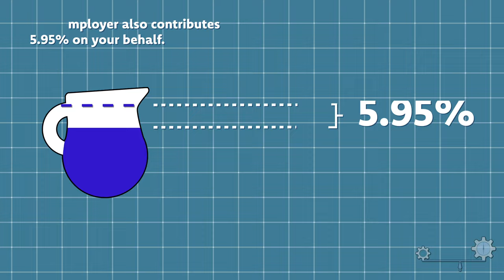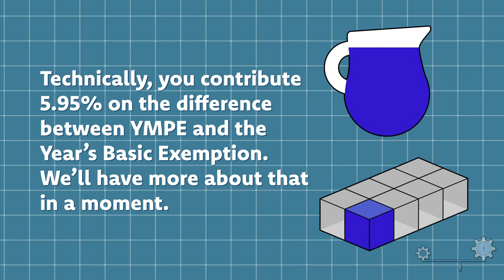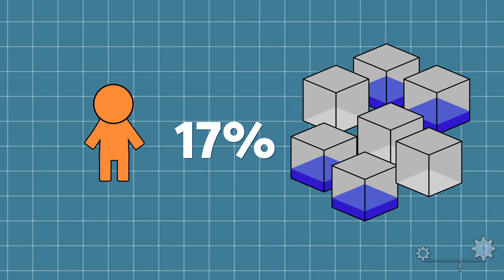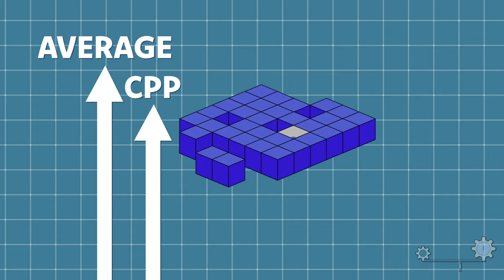How to get the maximum from the Canada Pension Plan (CPP)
This animated video shows how to get the maximum Canada Pension Plan retirement pension - without the complex math!

Video features:
- Jug of water & ice cube tray analogy to visualize Canada Pension Plan rules and calculations.

- Our simple analogy shows how your CPP contributions turn into your retirement pension when you ultimately start CPP.

- Visual description of key Canada Pension Plan dollar amount thresholds, such as the Year's Basic Exemption (YBE), and the Year's Maximum Pensionable Earnings (YMPE).

- How the dropout provisions work to potentially get the maximum retirement pension, even if an individual hasn't contributed the maximum into CPP for all the required years.

- The video visually shows how the general dropout provision and both child-raising provisions work, without using complex calculations - the picture tells the story.

The Canada Pension Plan, or CPP, has 3 features that make it particularly valuable as a source of retirement income:
1. Your money from CPP is guaranteed - no market risk.
2. It lasts until you die - no longevity risk.
3. CPP provides inflation protection.

In this video, we're only describing the basic CPP, or the original program.  Currently, extra rules are being phased in as part of what's called the Additional CPP.  For the Additional CPP, the numbers change and do different things, but the general idea is the same.

We'll be providing more information about the Additional CPP in a future video.

Most people who work in Canada are required to contribute a portion of their employment earnings towards their own CPP retirement pension.  You're funding your own retirement pension when you contribute a portion of your earnings into CPP.

How much you'll receive from the Canada Pension Plan depends on:
1. How much you contribute,
2. The number of years you contribute,
over your working life.

Your working life for CPP purposes begins when you turn 18, and it ends in the year you start receiving your CPP pension.  You can start taking CPP any month between when you turn age 60, to when you turn age 70.  Your CPP working life is formally called your contributory period.

The simple ice cube tray analogy that we introduce visually explains how a variety of Canada Pension Plan rules work, without using complex calculations - the picture tells the story.

Music
Medical Examination by MaxKoMusic | link to follow